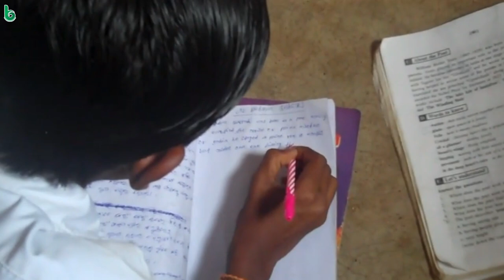ଖୋଲା ସ୍କୁଲ | ଓଡିଆ ଗପ | khola school | odia sahitya | odia story | odia gapa | shruti sahitya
ଖୋଲା ସ୍କୁଲ
ଗୋପବନ୍ଧୁ ଦାସ , ଲେଖକ
ଶ୍ରୁତି ସାହିତ୍ୟ
ଓଡ଼ିଆ ସାହିତ୍ୟ
ଓଡ଼ିଆ ଗପ
ଓଡିଆ ଗପ
ଓଡିଆ କାହାଣୀ
ଓଡିଆ କବିତା
ଗପ
ପିଲାଙ୍କ ଗପ

khola school
gopabandhu das , writer
harihar tripathy , voice
shruti sahitya
odia sahitya
odia gapa
odia kabita
odia kahani
story
odia story
oriya story
odia gapa
oriya gapa
true story

bedtime story
moral story
short story
new story
story time
bedtime moral story
latest story
short stories
my story
story odia
odia stories
odia story book
odia

manoj das
sachidananda routray
debaprasad dash
ajay swain
chandrasekhar rath
pradosh mishra
shantanu acharya
santanu acharya
mrunal
bibhuti patnaik
prativa ray
durga pattnayak
bhupen mohapatra
bhalakatha
debabrata madanray
lakshminarayan mohanty
gobind tripathy
narayan mishra